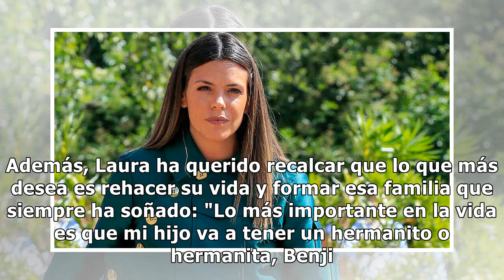Laura Matamoros, sobre su embarazo: "Es maravilloso. Es una oportunidad que nos ha dado Dios"